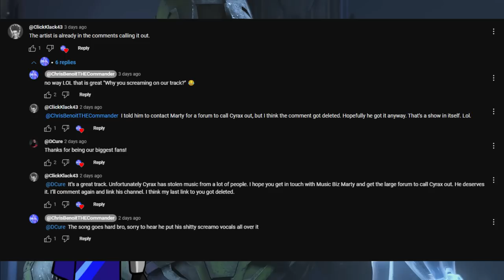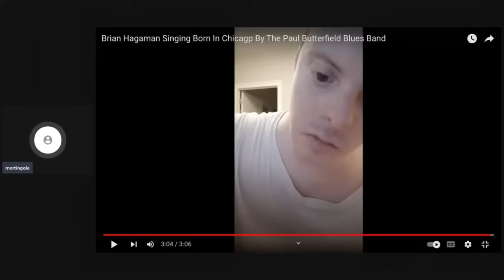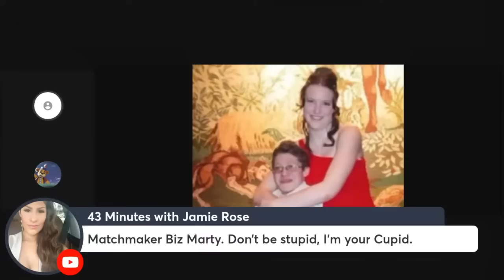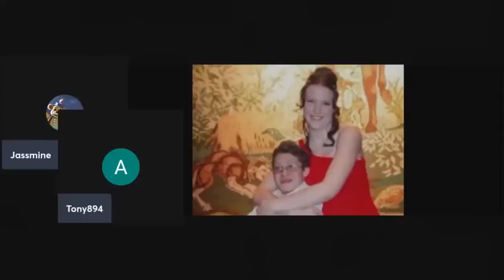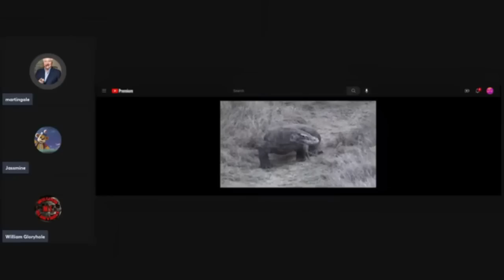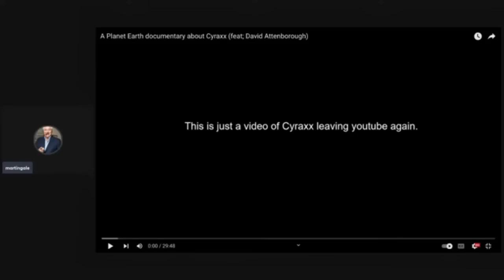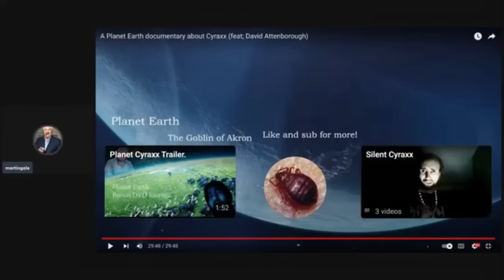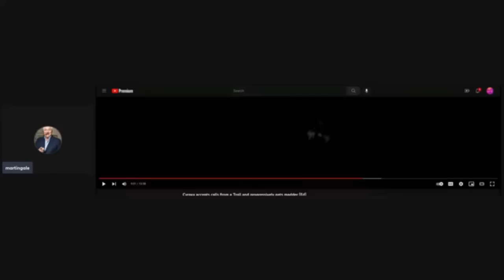Cyrax - Off The Rails Part 2 (re edited)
Description is written by chat gpt, dont judge me!

Prepare to be astounded as Cyrax weaves an intricate tapestry of grandiose claims, questionable conspiracy theories, and outlandish beliefs that have led to his repeated bans from the Twitch streaming platform. Dive into the drama and watch as Cyrax navigates the boundaries of reality, showcasing a level of delusion that will leave you questioning what's real and what's not.

In each episode, witness the unpredictable antics and controversial rants that have made Cyrax an enigmatic figure in the online realm. From outrageous claims of secret societies to fantastical tales of supernatural encounters, Cyrax's delusions will keep you on the edge of your seat.

Join the growing community of viewers as they unravel the mysteries surrounding Cyrax's mind, sharing their opinions, theories, and even their own encounters with the fascinating character. Prepare for jaw-dropping moments, heated debates, and unforgettable encounters that will challenge your perception of reality.

In each captivating episode, be prepared for the unexpected as Cyrax unleashes a torrent of outrageous rants, perplexing conspiracy theories, and wild tales that will leave you questioning your own sanity. Join the community of viewers as they unravel the mysteries surrounding Cyrax's mind, engaging in lively discussions and sharing their encounters with the bewildering character.

Fasten your seatbelts and prepare for an adventure like no other. Each upload promises mind-boggling moments, fervent debates, and encounters with a delusional mind that defies all logic.